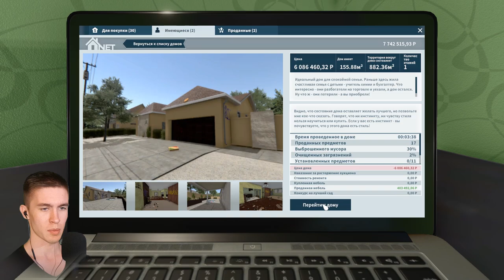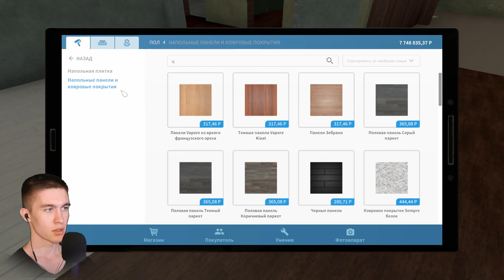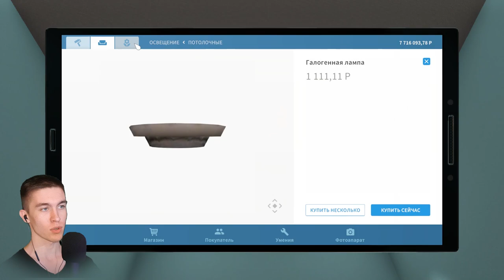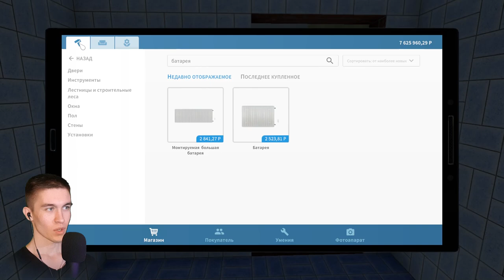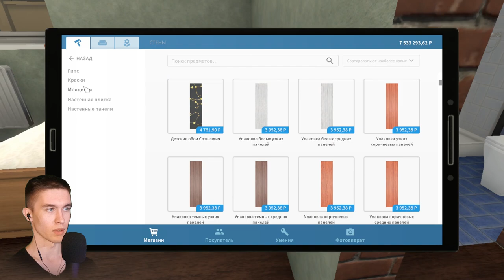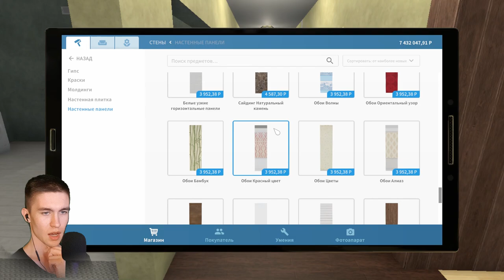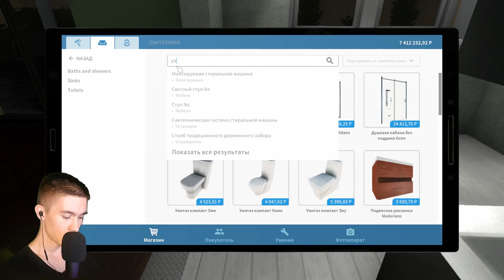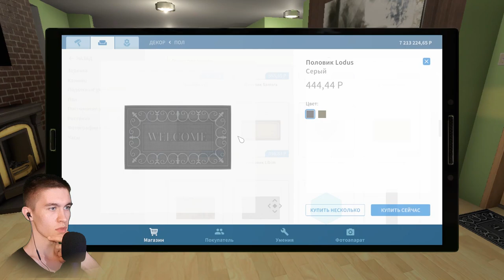ДОЛГИЙ РЕМОНТ ► HouseFlipper #14